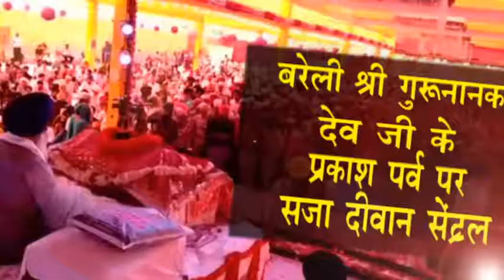बरेली श्री गुरु नानक देव जी के प्रकाश पर्व श्रद्धा उत्साह से मनाया गया | ALL RIGHTS MAGAZINE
बरेली  श्री गुरु नानक देव जी के प्रकाश पर्व पर सजा दीवान सेंट्रल गुरुपर्व कमेटी के तत्वाधान में नानक नाम सेवा संगत के सहयोग से श्री गुरु नानक देव जी का प्रकाश पर्व बहुत श्रद्धा उत्साह से मनाया गया, विष्णु मंडल इंटर कॉलेज के मैदान में विशेष कीर्तन दरबार का आयोजन किया गया...!